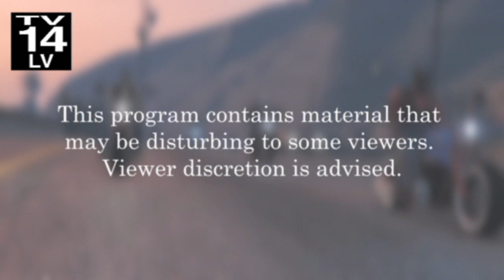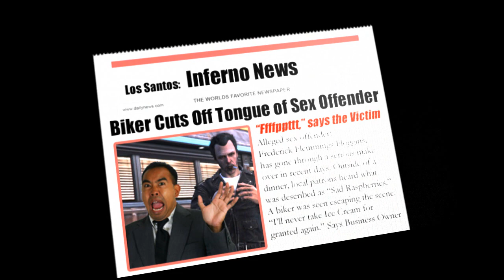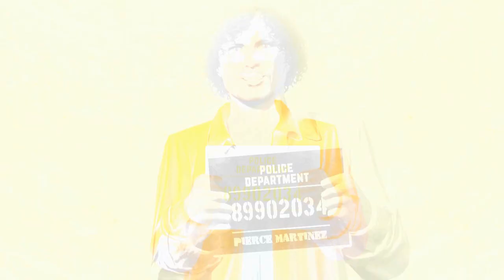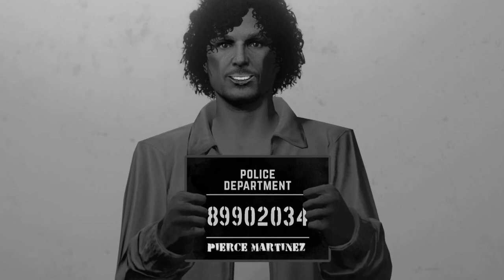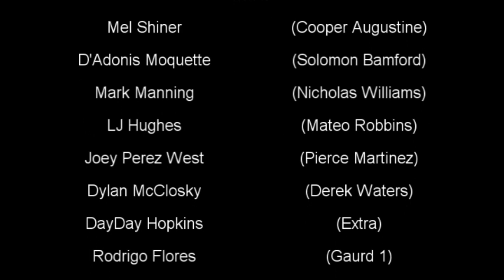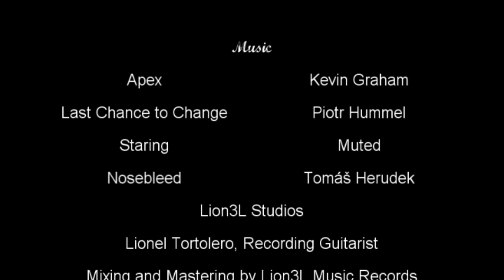Desperado Ep.2 (GTA V Machinima)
Desperado
Episode 2: Behind Bars

After a plan goes wrong, the Lords of Wrath MC finds themselves in the big house. When they find out that a witness from the crime they committed against the Venturi Family is about to report them, they hatch a scheme to get themselves out of trouble.

Music used/paid for:

Lional Tortolero
Lion3L Music Records
Lion3LMusic.com